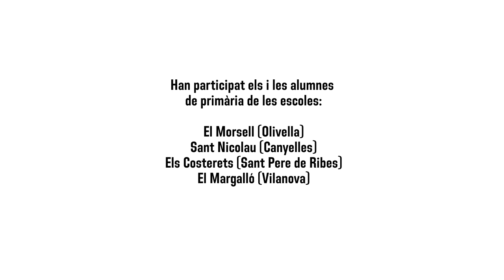CONSTRUIR MIRADES: L'experiment d'animar un film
Film col·lectiu resultant dels tallers realitzats per a la 9a Setmana Garraf per la Pau, programada pel Consell Comarcal del Garraf.

Escoles participants: El Morsell (Olivella), Sant Nicolau (Canyelles), Els costerets (Sant Pere de Ribes) i El Margalló (Vilanova i la Geltrú).

El taller forma part del programa construirmirades.dracmagic.cat i està dinamitzat pel col·lectiu ahomeinprogressfilm.com

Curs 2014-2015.